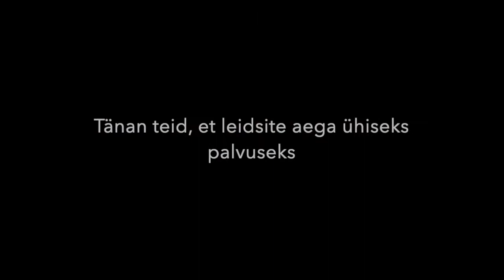Videopalvus Kihelkonnal 29.03.2020